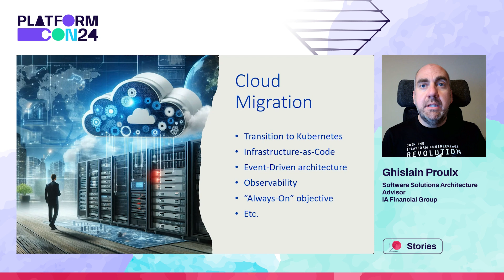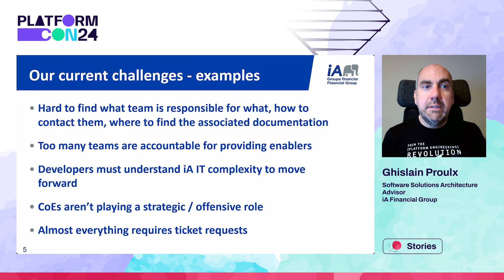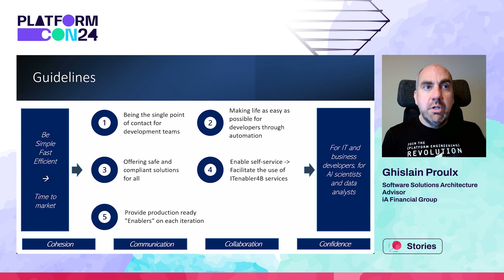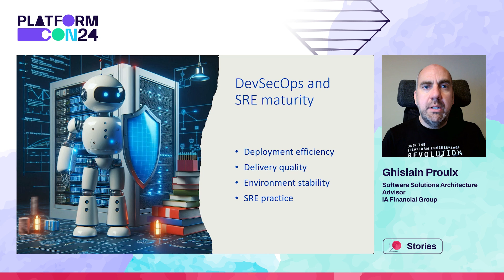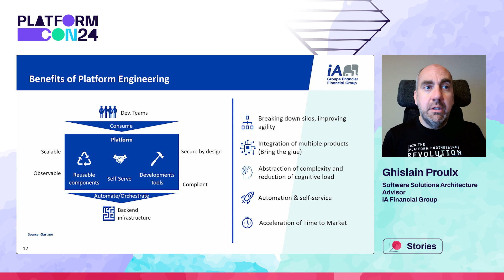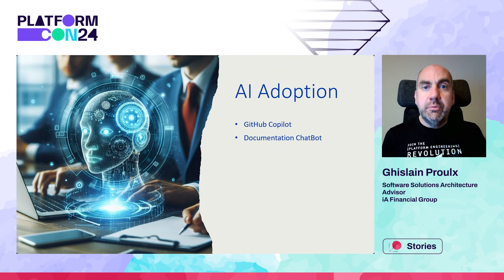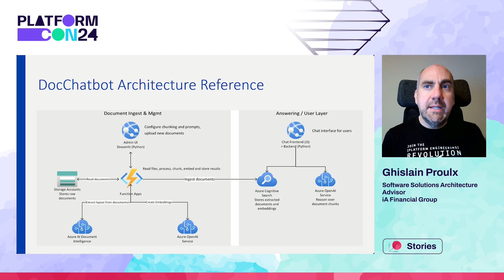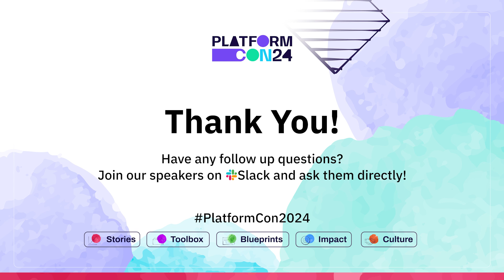iA Financial Group, Software Solutions Architecture Advisor - Ghislain Proulx | PlatformCon 2024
This session explores the journey of launching an initiative to help development teams focus on delivering business value by tackling these pillars: DevSecOps maturity, platform engineering, AI, and software engineering.

iA Financial Group, once a late follower in technology, decided some five years ago to remain competitive by changing its philosophy by introducing innovation and integrating state-of-the-art technologies into its IT ecosystems. While this mindset change brought significant benefits, it has also considerably increased the cognitive load on IT teams and challenged their efficiency in generating sustained business value. With this in mind, we recently launched the DevX initiative. Designed to improve the experience of our development teams, this initiative aims to abstract the complexity of our technology ecosystems by focusing on four fundamental pillars: DevSecOps maturity, platform engineering, AI adoption, and software engineering.